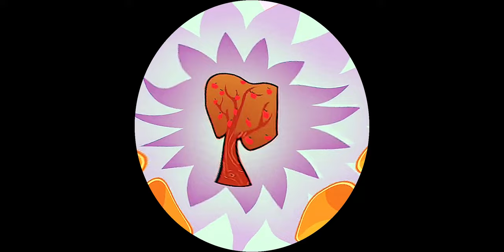Introducing Fluttershibby's new holy book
News and Updates from Sexquestria #22

The spider eyed lamb has paid a visit to Fluttershibby. She received the Scriptures of Vicennial Enblazement.
May the sex tips be with you.

Today's narrator: Romanian Rarity + Adagio Zaza
Adagio Zaza is our own Voice Model.
Romanian Rarity as we dubbed it, is not, and thus we want to quote the author but we don't know who it is.

EXTRA CREDITS:
Game is Budge studios - one of their gazillion MLP mobile games, We forgot what this one is called. You can tell it's a mobile game since the aspect ratio is 20:9 or so. Also we have a good high end phone, yes.
Music is poverty

If your artwork/material is in this video and you weren't acknowledged, please let us know (use mail).

NOTE: This is a parody of MLP:FiM. It is not meant to be taking seriously and it certainly is not canon. It is just something we do for shits and giggles.